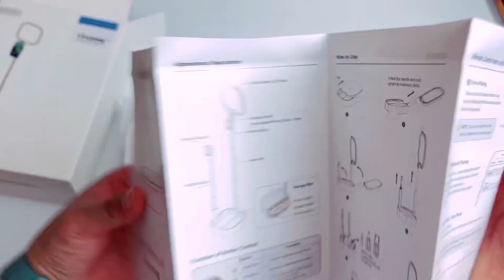Unboxing Multi-Function Phone Holder Box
Unboxing Multi-Function Phone Holder Box unboxing multi-Function

In this video guys I want to share this new finding equipment for making videos, hopefully you like it please like and share this and comment if you have any questions thank you.